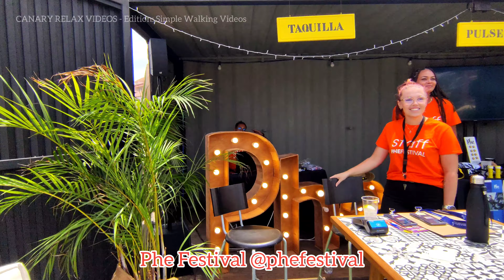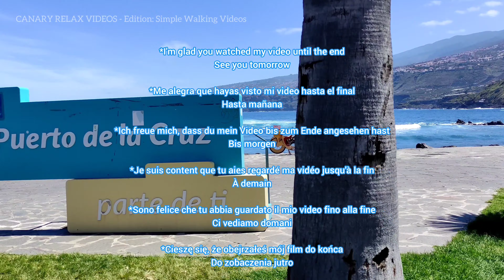TENERIFE 🏝️ Puerto de la Cruz Canary Islands 15 August 2022 Teneriffa Kanarische Inseln Canarias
Welcome to the Club:
(Membership is required to view Art Videos / Zum Ansehen von Art Videos ist eine Mitgliedschaft erforderlich)

I currently make 2 types of videos for this channel:
1. Edition: Simple Walking Videos (contain advertising)
- filmed continuously and published on the same or next day
2. Edition: Art Videos (without ads )
Club contribution €6 basic or €15 VIP / month
Milos Smilnak

Ich mache derzeit 2 Arten von Videos:
1. Auflage: Simple Walking Videos (Werbung enthalten)
- kontinuierlich gefilmt und am selben oder am nächsten Tag veröffentlicht
2. Auflage: Art Videos (ohne Werbung)
Der Club ist für alle und jeder ist willkommen Clubbeitrag 6 € Basic oder 15 € VIP / Monat
Milos Smilnak

Actualmente hago 2 tipos de videos:
1. Edición: Simple Walking Videos (contengan publicidad)
- filmados de forma continua y publicados el mismo día o al día siguiente
2. Edición: Art Videos (sin anuncios)
Aportación club 6€ básica o 15€ VIP/mes
Milos Smilnak